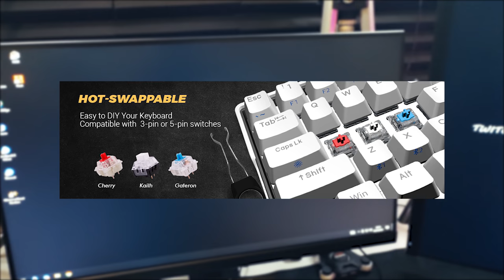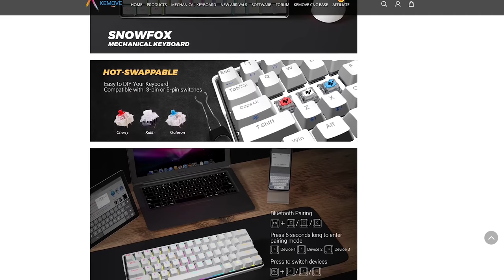RAIDEAMOS ONLINE A LOS VECINOS PESADOS | RUST Gameplay Español